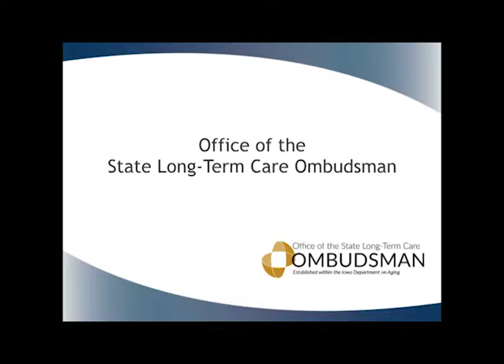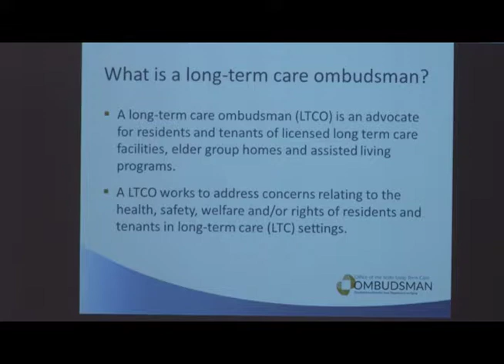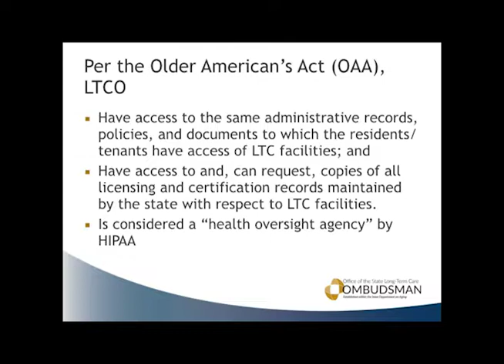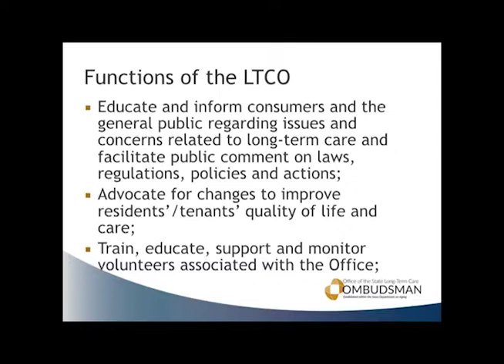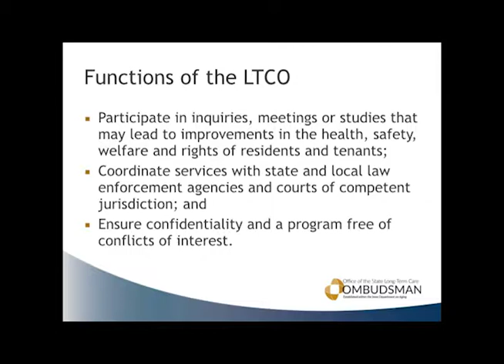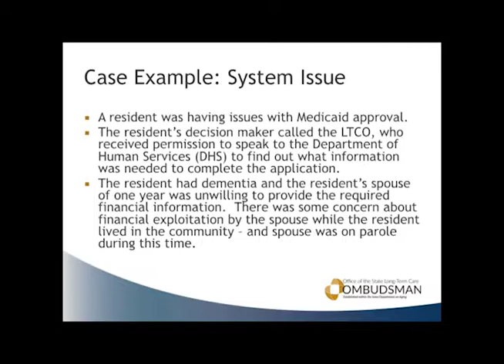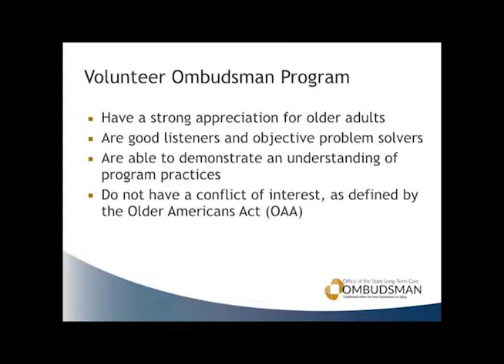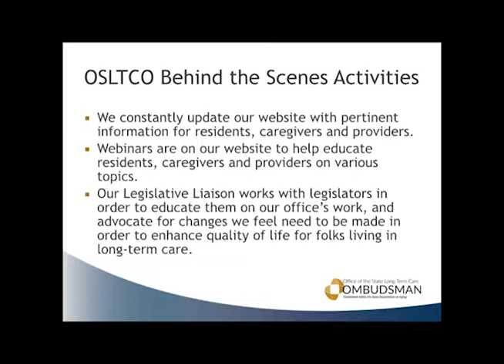Johnson County Task Force on Aging Forum: Pam Railsback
A presentation by Local Long-Term Care Ombudsman Pam Railsback.

The Johnson County Task Force on Aging presents a forum on issues vital to the senior community on the second Monday of each month, at 2pm, at the Coralville Public Library.  Video provided by CoralVision.